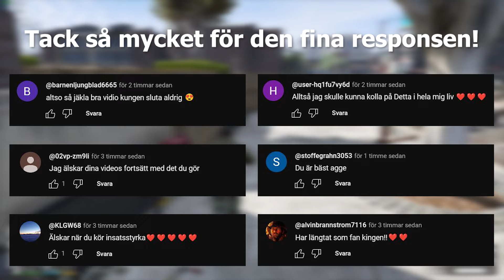ZOMBIES I GTA PÅ SVENSKA #50